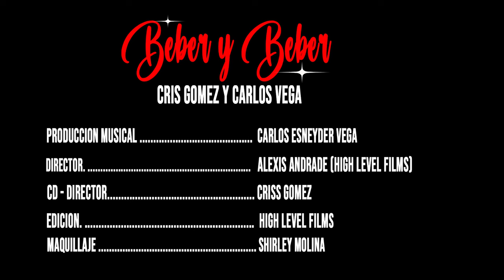Cris Gomez, Carlos Vega - Beber y Beber (Video oficial)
Beber y Beber / Cris Gomez y Carlos Vega, beberybeber. esta vez presentando el video musical de nuestro nueva canción de música popular de despecho; con el mejor de los cariños para todos ustedes